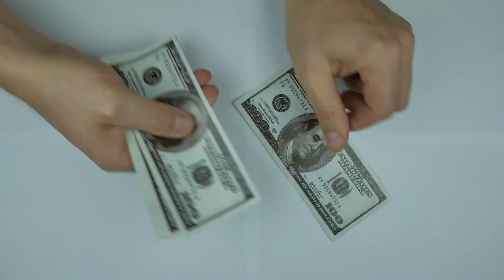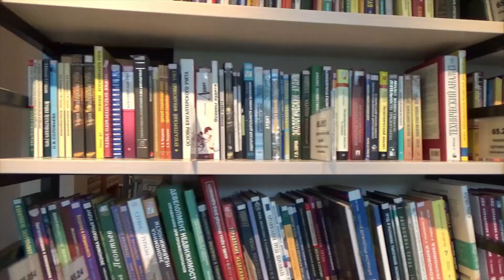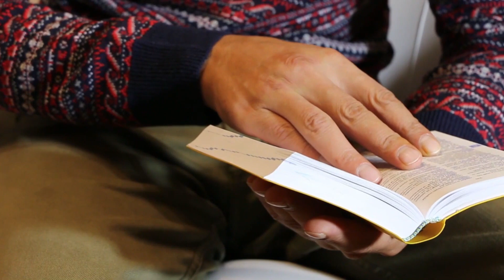How To Make Money With Python Programming Quickly?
How To Make Money With Python Programming? The Most Requested Video On Kovid's Previous Video, How To Earn $1,000 With Python Programming?

Watch the video till the end and be able to learn what it takes to really earn money and make pretty steady income with python programming language.

How would it be if you could earn $1000 for your first month and what if it was your first paycheck? How excited you would be? In this episode of video series from Kovid Panthy, he continues the last video on How To Earn $1,000 with Python Programming and shows exactly what it takes to Earn Money with Python Programming.

Kovid Panthy is a Copywriter, Python Programming Tutor, Consultant, Public Speaker, Best-Selling Author, and an Entrepreneur. Kovid has helped various diﬀerent businesses in bringing more conversions in their copies in just a couple of months.

He also gives consulting to businesses seeking to increase conversion. He has worked with companies big companies like IBM, Drive, and some multi-million dollar companies like Kelvin Estate, Inc.   He has been a speaker at great international franchise conferences like WordCamp.

Beyond his achievements in his service and business, Kovid has been recognized as an IBM Champion 2019 by IBM Inc. and he has also received national awards for his wonderful achievements.

Kovid is an author/writer of a book named, "Python Programming Hero" which guides beginners to learn Python Programming Language which recently was successful to get enlisted in the Best-Selling Rank Issued Oﬀicially by Amazon.

Today, Mr. Kovid owns a tech company in Nepal i.e. Techsamaj Web Pvt. Ltd., various online and offline businesses. He is in the movement of impacting MILLIONS of People Across the Globe.

This video is about How To Make Money With Python Programming? The Most Requested Video On Kovid's Previous Video, How To Earn $1,000 With Python Programming?